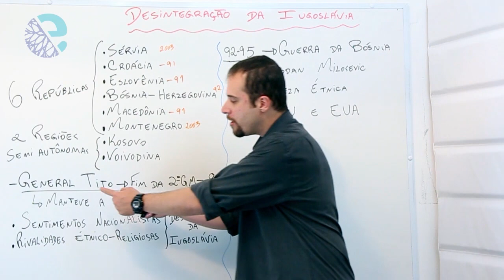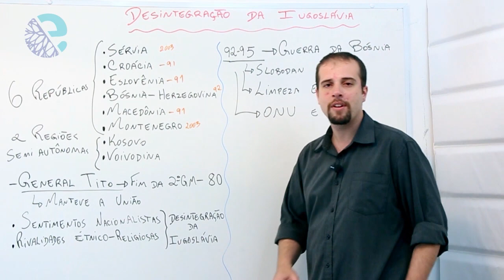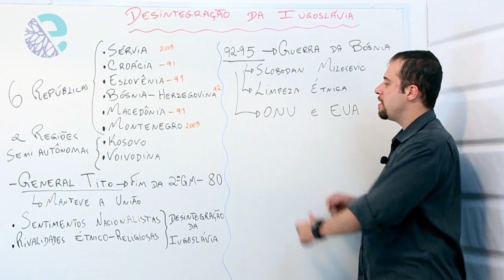Desintegração da Iugoslávia